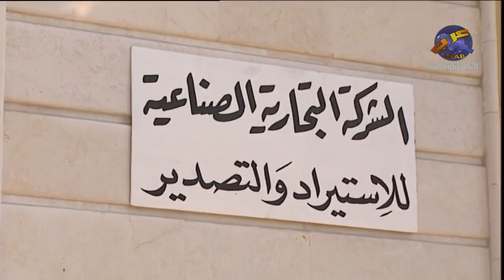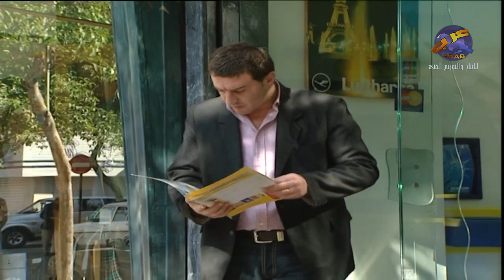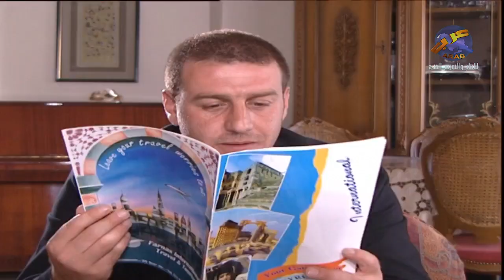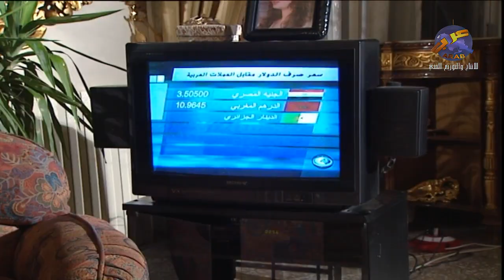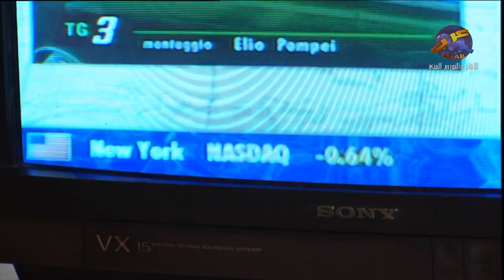لوحات مرايا | لوحة من الواقع اخوة واحد قرر يورث شغل ابوه و الثاني قرر يورث المصاري شو كانت النتيجة !